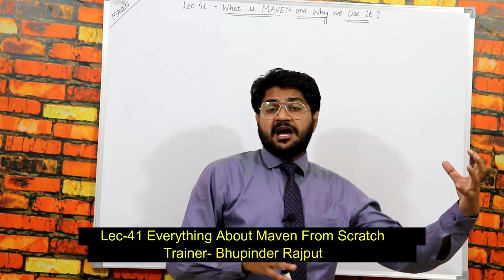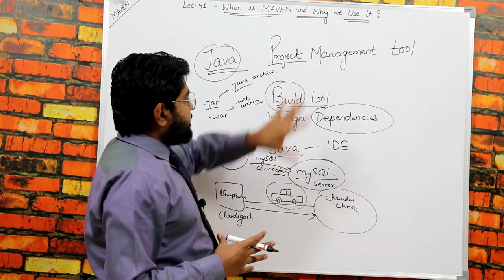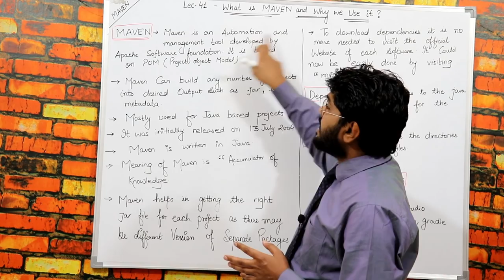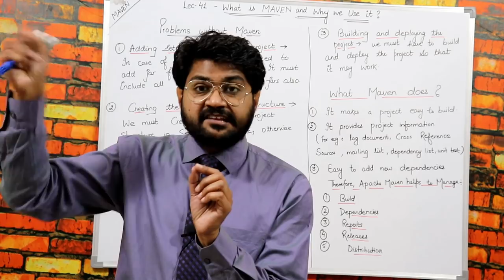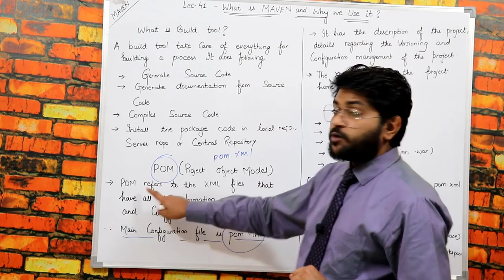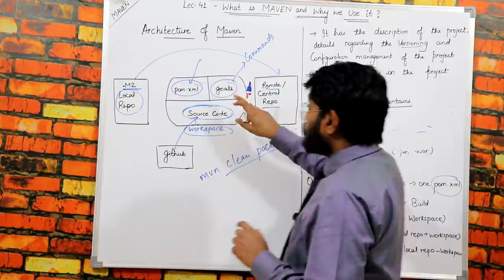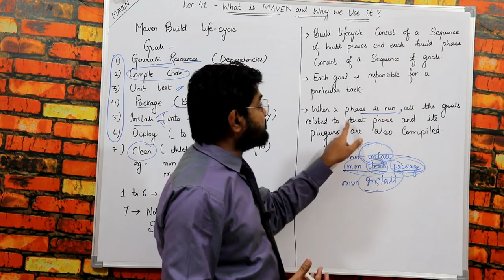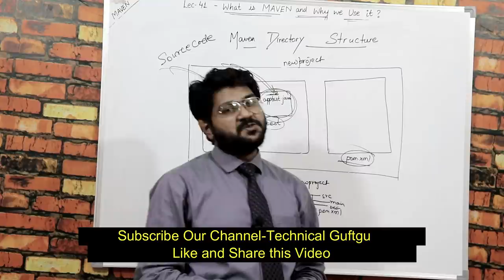What is Maven and how it works-Hindi/Urdu | Lec-41 | Maven Tutorial for beginners | Devops Training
Lec-41  Maven is a Project Management tool under the licence of Apache
There are lots of library available on maven repository.This video on What is Maven will help you understand the basics of Maven, and all the critical terms needed to have a clearer picture of this DevOps tool. The video will also help you understand the need for Maven today and what exactly Maven does. Towards the end, we shall also see different companies that use Maven today.